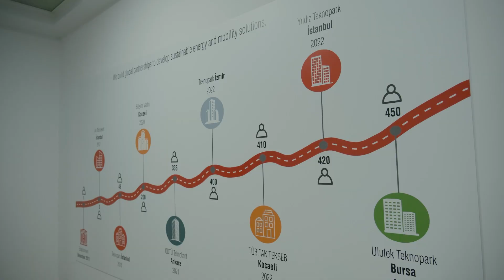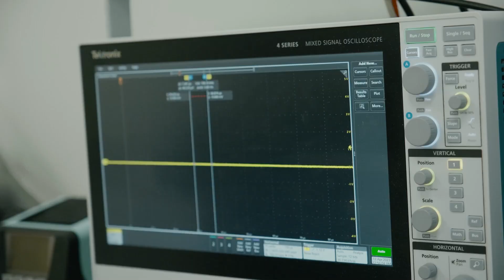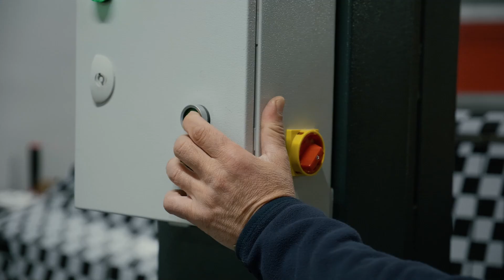Mobilite Ekosistemine Yüksek Katma Değerli Teknoloji Üreten Mühendislik Firması | FEV Türkiye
FEV’in Türkiye’deki faaliyetlerini FEV Türkiye Genel Müdürü Önder Erdoğan’dan dinleyelim.💬